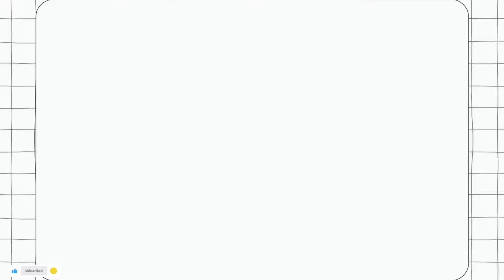Goan Style Prawns Biryani And Crab Curry|| Home made Thali 😋